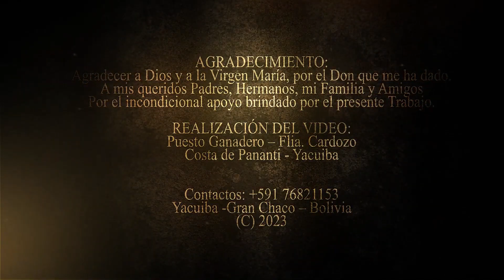TOÑO CARVAJAL - La migueleña (Chacarera) 1080p 60fps (01 de Dic. 2023).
La migueleña (Chacarera) Música e interpretación del artista tarijeño JOSÉ ANTONIO CARVAJAL, más conocido como “TOÑO” (Vídeo clip realizado por STUDIO 7 FILMS, subido al internet el 01 de Dic. de 2023 años por CLN Compartiendo lo nuestro con “Sello Chaqueño”).